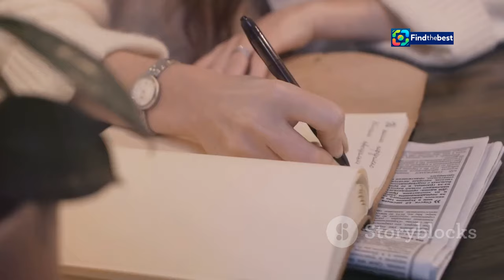Toyin Tomato`s Controversial Advice: Stay with Cheating Husbands? 🤔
OUTLINE:
00:00:00 Introducing Toyin Tomato's Advice
00:01:42 Marriage and Fidelity in Nigeria
00:03:33 Toyin's Rationale Explored
00:05:11 Impact on Women's Well-being
00:05:50 The Controversy and Alternative Views
00:06:35 Empowering Women to Choose Their Path
00:07:15 Navigating Societal Expectations
00:07:58 Infidelity's Varying Impacts
00:08:40 Resources for Women Facing Infidelity
00:09:14 Moving Towards Healthier Marriages
00:09:54 Empowering Women in Matters of the Heart

In today's video, we delve into a hot topic sparked by Nollywood actress, **Toyin Adegbola**, widely known as **Toyin Tomato**. During a recent **Instagram live session**, she made some bold statements that have left many viewers stunned! 😲

💬 **Toyin Tomato** encourages women to *stay with their cheating husbands* and *avoid divorce* at all costs! She argues that marriage lacks equality and emphasizes the importance of maintaining the family unit, regardless of infidelity. Her candid remarks raise questions about societal norms and expectations in relationships.

🚨 **Key Highlights:**
- "No matter how terrible your husband is, don’t ever think of leaving him." 😳
- Insights on protecting oneself against STDs in unfaithful relationships. 💔
- The controversial notion that women have no equal rights in marriage. ⚖️

👩‍❤️‍👨 Join us as we discuss Toyin Tomato's perspective, the implications of her advice, and what it means for women in Nigeria and beyond. 👇